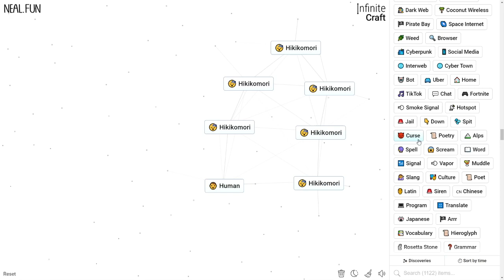How to Make a Hikikomori in Infinite Craft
How to Craft a Hikikomori in Infinite Craft